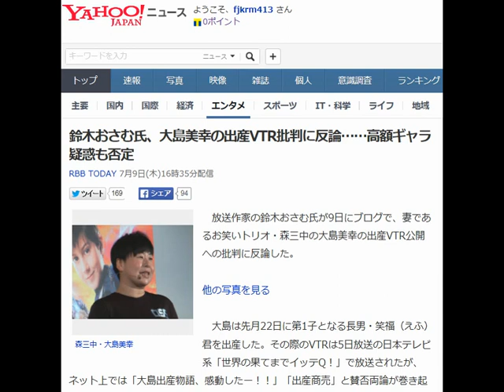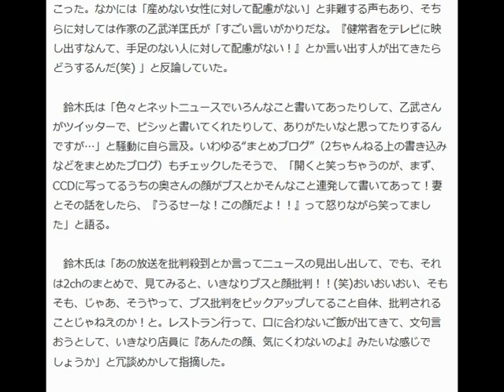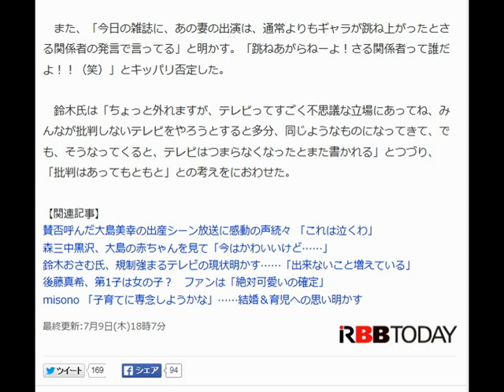鈴木おさむ氏、大島美幸の出産VTR批判に反論……高額ギャラ疑惑も否定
RBB TODAY 7月9日(木)16時35分配信

森三中・大島美幸

　放送作家の鈴木おさむ氏が9日にブログで、妻であるお笑いトリオ・森三中の大島美幸の出産VTR公開への批判に反論した。

他の写真を見る

　大島は先月22日に第1子となる長男・笑福（えふ）君を出産した。その際のVTRは5日放送の日本テレビ系「世界の果てまでイッテQ！」で放送されたが、ネット上では「大島出産物語、感動したー！！」「出産商売」と賛否両論が巻き起こった。なかには「産めない女性に対して配慮がない」と非難する声もあり、そちらに対しては作家の乙武洋匡氏が「すごい言いがかりだな。『健常者をテレビに映し出すなんて、手足のない人に対して配慮がない！』とか言い出す人が出てきたらどうするんだ(笑) 」と反論していた。

 　鈴木氏は「色々とネットニュースでいろんなこと書いてあったりして、乙武さんがツイッターで、ビシッと書いてくれたりして、ありがたいなと思ってたりするんですが…」と騒動に自ら言及。いわゆる“まとめブログ”（2ちゃんねる上の書き込みなどをまとめたブログ）もチェックしたそうで、「開くと笑っちゃうのが、まず、CCDに写ってるうちの奥さんの顔がブスとかそんなこと連発して書いてあって！妻とその話をしたら、『うるせーな！この顔だよ！！』って怒りながら笑ってました」と語る。

 　鈴木氏は「あの放送を批判殺到とか言ってニュースの見出し出して、でも、それは2chのまとめで、見てみると、いきなりブスと顔批判！！(笑)おいおいおい、そもそも、じゃあ、そうやって、ブス批判をピックアップしてること自体、批判されることじゃねえのか！と。レストラン行って、口に合わないご飯が出てきて、文句言おうとして、いきなり店員に『あんたの顔、気にくわないのよ』みたいな感じでしょうか」と冗談めかして指摘した。

 　また、「今日の雑誌に、あの妻の出演は、通常よりもギャラが跳ね上がったとさる関係者の発言で言ってる」と明かす。「跳ねあがらねーよ！さる関係者って誰だよ！！（笑）」とキッパリ否定した。

 　鈴木氏は「ちょっと外れますが、テレビってすごく不思議な立場にあってね、みんなが批判しないテレビをやろうとすると多分、同じようなものになってきて、でも、そうなってくると、テレビはつまらなくなったとまた書かれる」とつづり、「批判はあってもともと」との考えをにおわせた。

【関連記事】
 賛否呼んだ大島美幸の出産シーン放送に感動の声続々 「これは泣くわ」
 森三中黒沢、大島の赤ちゃんを見て「今はかわいいけど……」
 鈴木おさむ氏、規制強まるテレビの現状明かす……「出来ないこと増えている」
 後藤真希、第1子は女の子？　ファンは「絶対可愛いの確定」
misono 「子育てに専念しようかな」……結婚＆育児への思い明かす